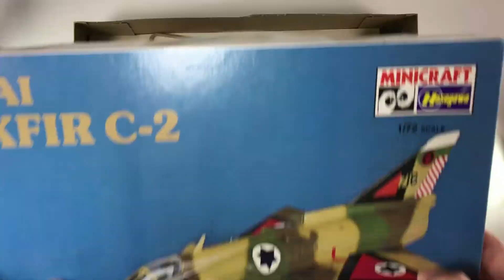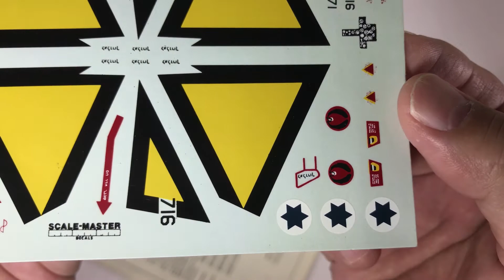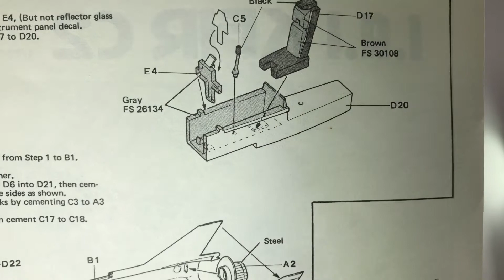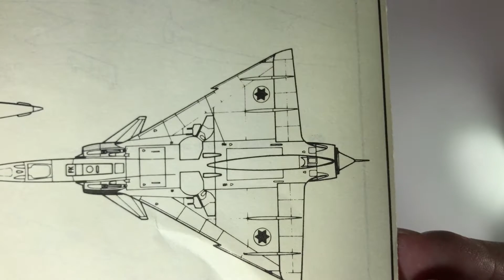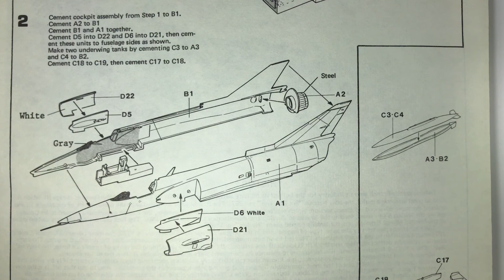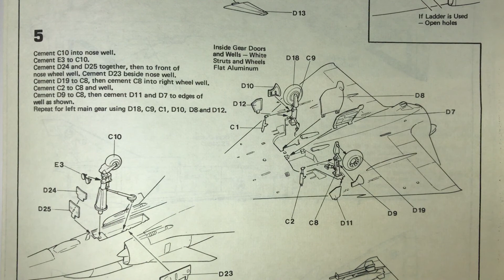MINICRAFT/HASEGAWA 1/72 KFIR C2 UNBOXING REVIEW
KFIR KFIRC2 HASEGAWA MINICRAFT 　　　　　This video is for modelers who can't decide whether buy or not before check inside of box.